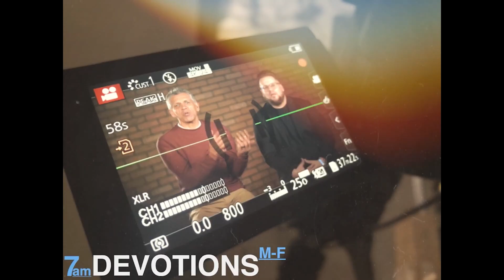Draw NEAR to God -Pastor Haron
When we draw near to God, it not only benefits God but it also benefits US! Pastor Haron gives us a great message on how we get peace and comfort when we draw near to God. The perfect counters to any stress or anxiety!

Let's go to God with our obstacles and He promises to give us ALL that we need  🙏